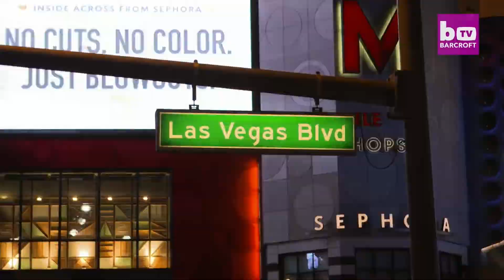Addicted To Plastic Surgery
Pixee Fox and Justin Jedlica are two plastic surgery addicts.  Sorry for the thumbnail